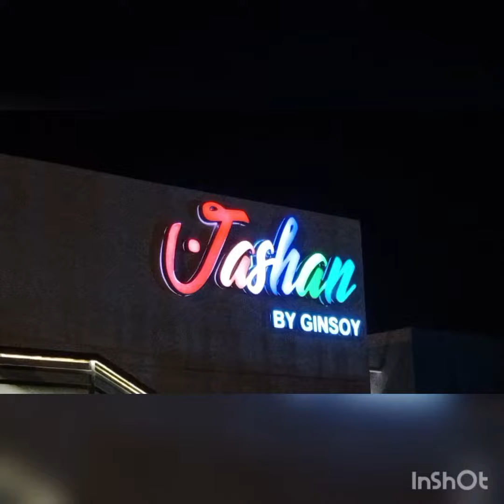Jashan by Ginsoy Restaurant dinner